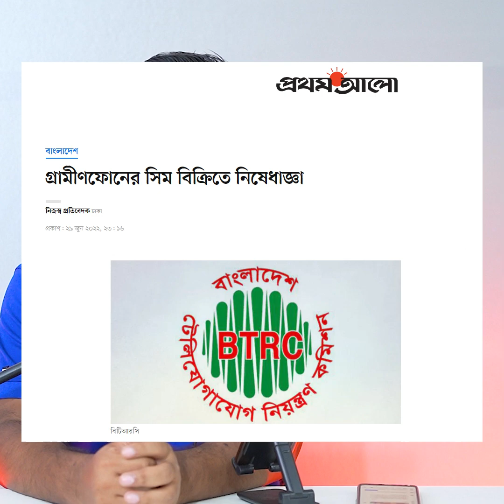এখন থেকে ১০ টাকা ফেক্সিলোড বন্ধ GP